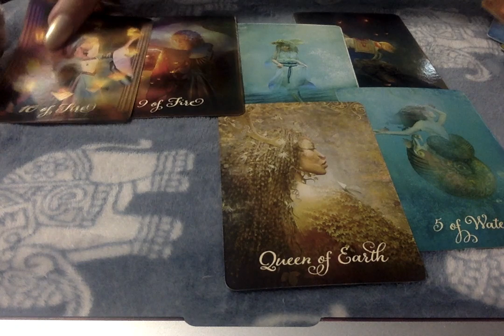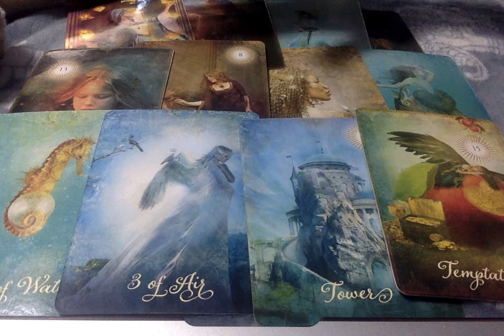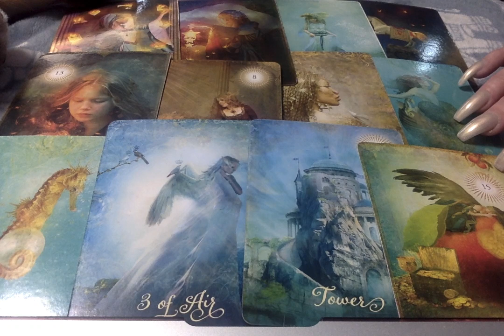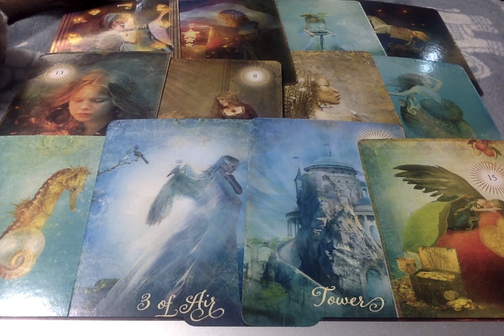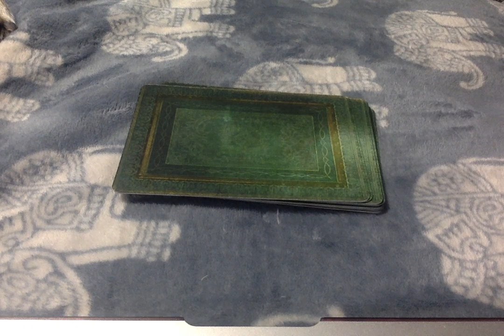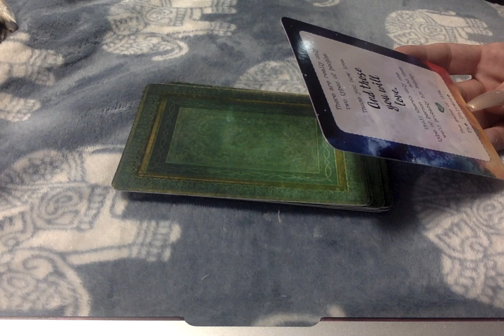The Hnadle Will Turn! Decisions Will Be Made! _1010 Continuation